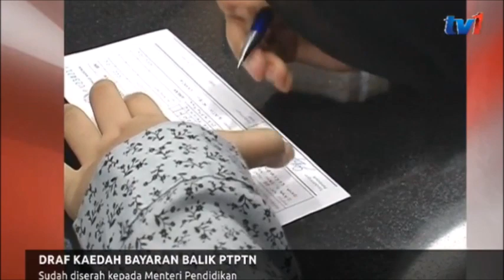DRAF KAEDAH BAYARAN BALIK PTPTN – SUDAH DISERAH KEPADA MENTERI PENDIDIKAN [1 OKT 2018]